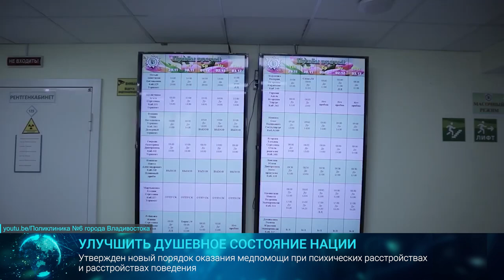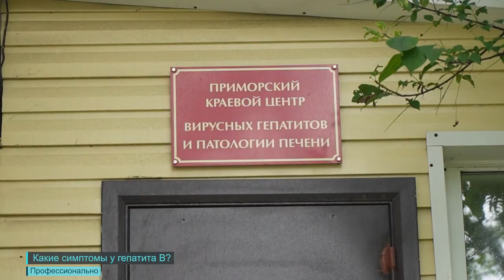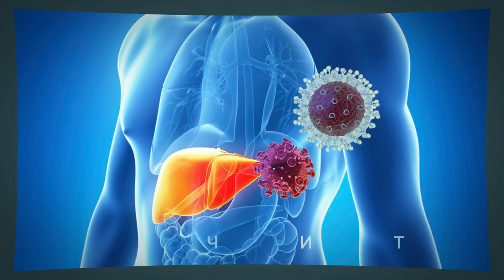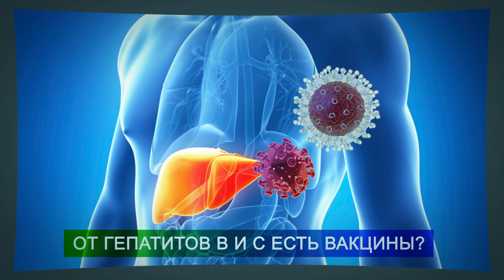Медицина XXI века. 28.03.2023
В новом выпуске программы о здоровье «Медицина 21 века»: начался сезон клещей - расскажем, кто и где может сделать прививку бесплатно; россиянам с психическими расстройствами или подозрениями на них медицинская помощь станет доступнее – про новые правила.  Что мы знаем о вирусных гепатитах В и С, можем быть уверены, что надежно защищены?  Как передаются, чем опасны, как лечить и профилактировать - рассказывает врач-инфекционист высшей категории.  Главный материал программы – интервью с удивительным доктором – неонатологом. Это врач, который первый встречает малыша в этом мире. Отвечает на волнующие родителей вопросы: синдром внезапной детской смерти - какие события могут спровоцировать драматичный сценарий; крупный младенец – это всегда радость или есть скрытые риски; насколько актуально в 21 веке грудное вскармливание; и про основные правила подготовки к рождению ребенка.